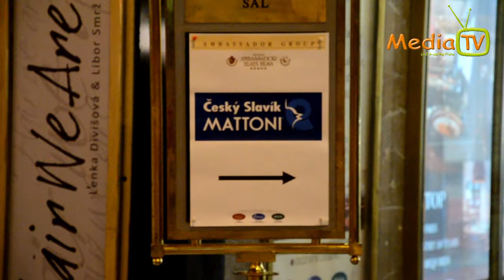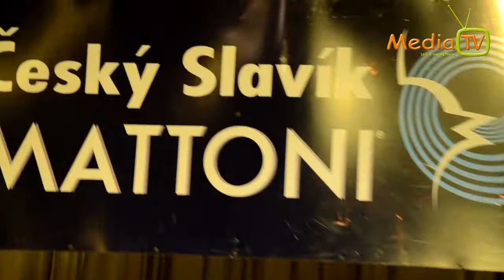Media TV - Český slavík Mattoni 2013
Kamera a střih Petr Částka.